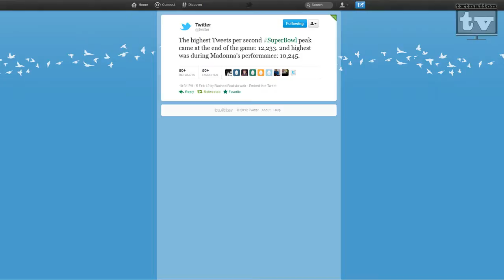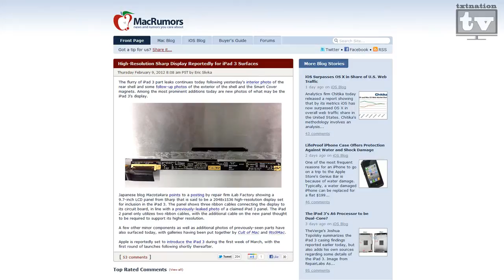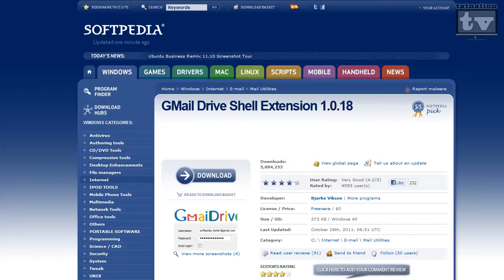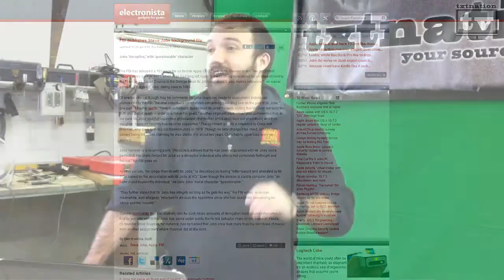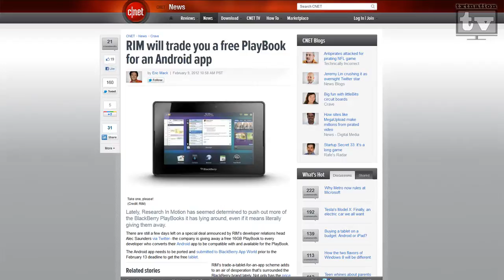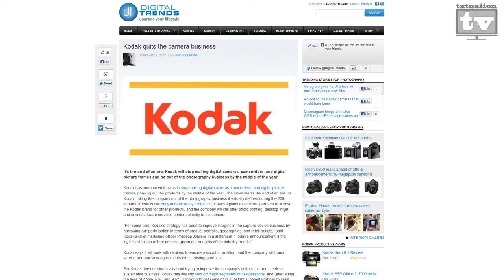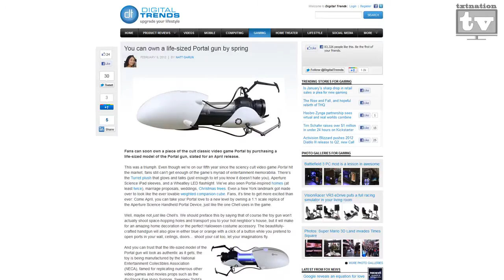txtNationTV - Episode # 27 - Google, Apple, Microsoft and RIM Future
Google has a lot coming to the market, Apple iPad 3, Microsoft Windows 8 Preview, Steve Jobs FBI background document released and you can get the Portal gun!